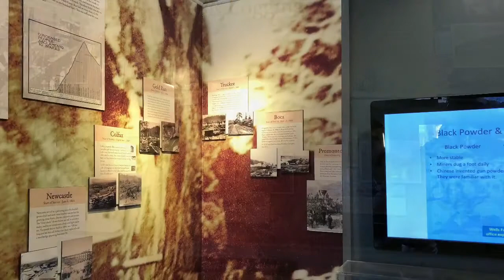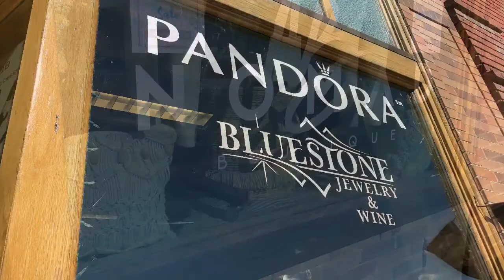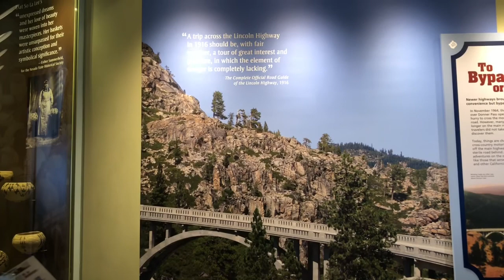A Day In Truckee California